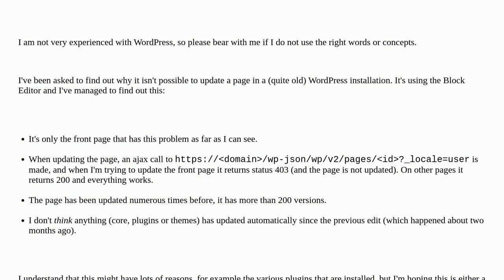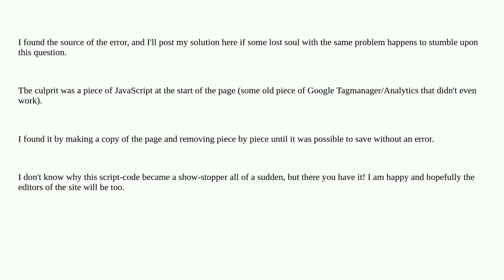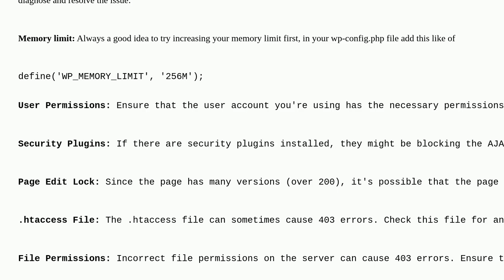Wordpress: Why does updating the front page give a 403, but no other page?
Why does updating the front page give a 403, but no other page?

A special thanks goes out to the awesome community

  errors pages